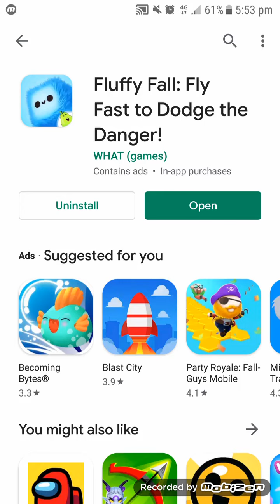Fluffy Fall - Fall Fast To Dodge The Danger!